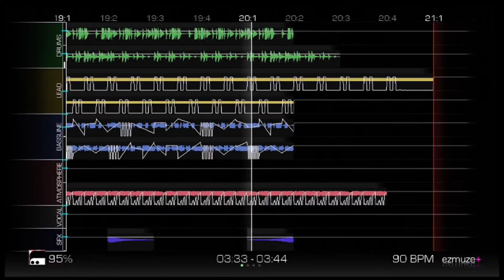Anomalist - Neptune | EZMHE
These were good times. Another one of the first few EZMuze songs I'd heard, and what a beauty it was. Enjoy "Neptune" by Anomalist!

Created on: EZMuze+ Hamst3r Edition